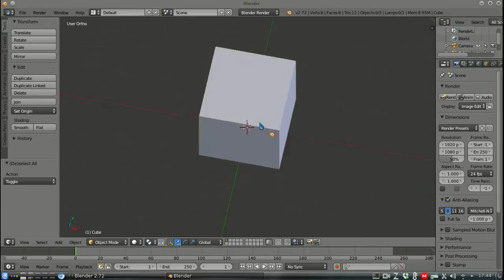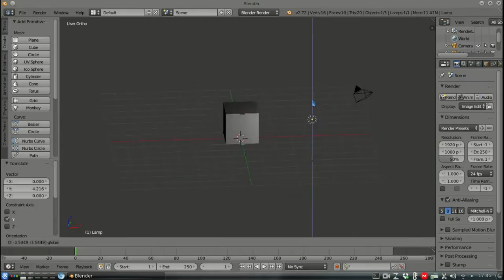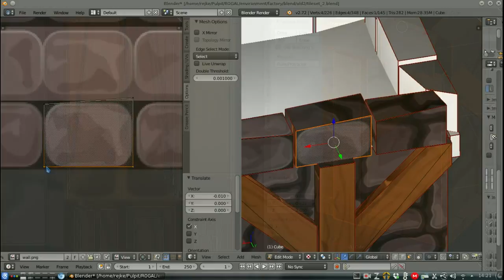Work in progress on a new game :)